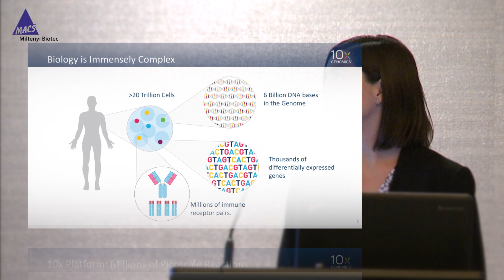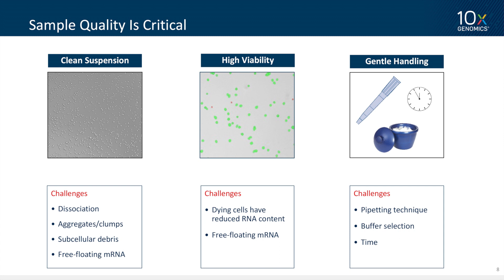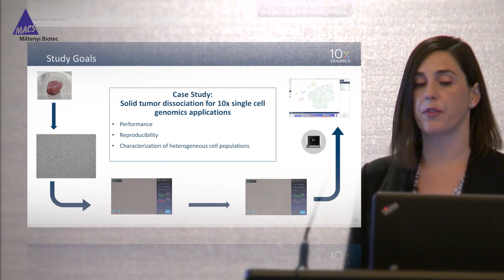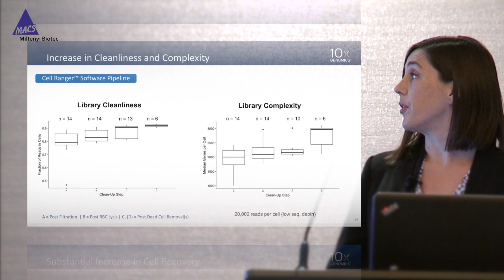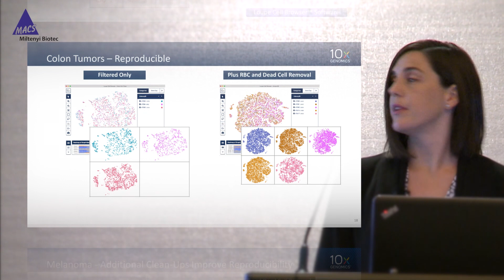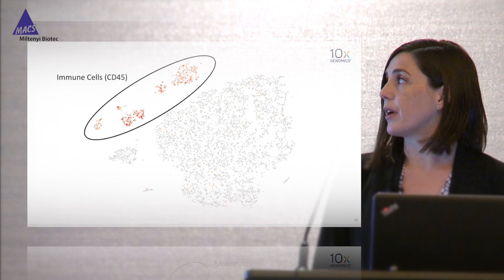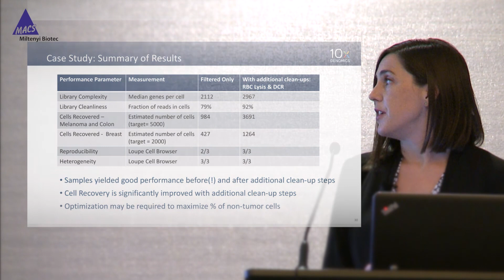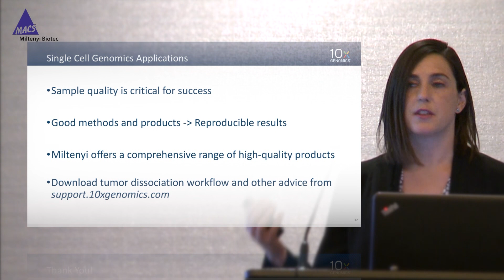TALK: Methods for sample preparation and single-cell analysis of solid tumors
Listen to the talk delivered by Dr. Jill Herschleb, Associate Director at 10X Genomics®, during TriCon 2018 in San Francisco, California, USA, and learn how well prepared single cells from tumor samples improve the performance and reproducibility of your single cell analysis.
Tumor tissue was dissociated with the gentleMACS™ Octo Dissociator with Heaters and the Tumor Dissociation Kit, mouse to prepare high quality single cell suspensions. Afterwards, the samples were cleared from dead and red blood cells before performing single cell genomic analysis using the Chromium™ System from 10X Genomics and an Illumina® Sequencer.

Miltenyi Biotec is a global provider of products and services that advance biomedical research and cellular therapy. Our innovative tools support research at every level, from basic research to translational research to clinical application. This integrated portfolio enables scientists and clinicians to obtain, analyze, and utilize the cell. Our technologies cover techniques of sample preparation, cell isolation, cell sorting, flow cytometry, cell culture, molecular analysis, and preclinical imaging. Our more than 25 years of expertise spans research areas including immunology, stem cell biology, neuroscience, and cancer, and clinical research areas like hematology, graft engineering, and apheresis. In our commitment to the scientific community, we also offer comprehensive scientific support, consultation, and expert training. Today, Miltenyi Biotec has more than 2,000 employees in 25 countries – all dedicated to helping researchers and clinicians around the world make a greater impact on science and health.